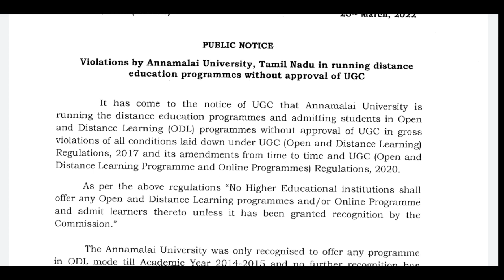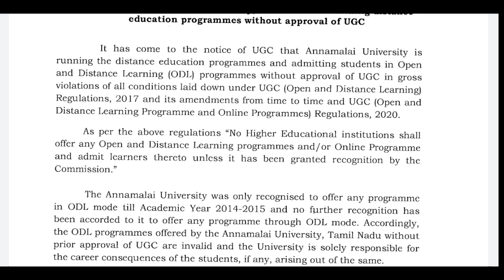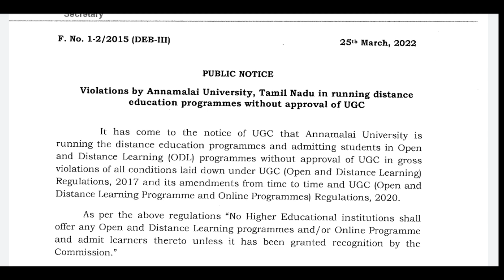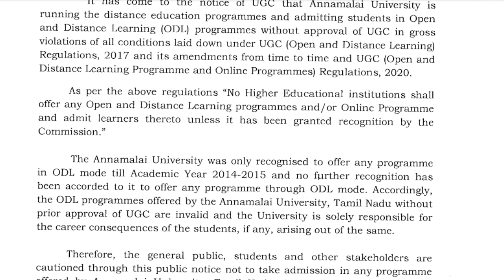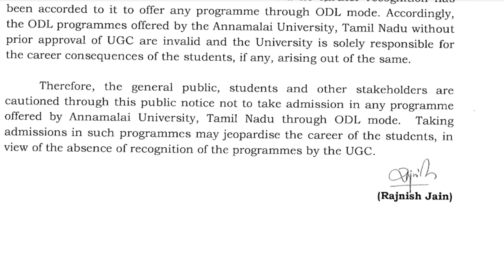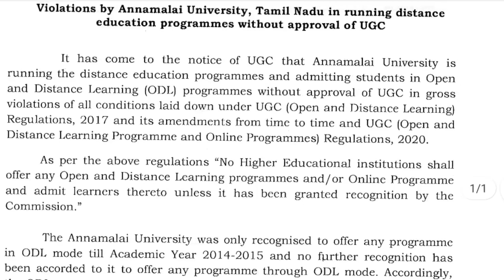Big Update !! Degree of this University is not Valid | UGC Latest Update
Big Update !! Degree of this University is not Valid | UGC Latest Update | UGC NET MENTOR UGCUpdate UGCNET2022 UGCNotice​ netexam​ ntanet​ net​ netexam​
IGNOU DEGREE VALID OR NOT? 👇🏻
What UGC means?
Which college comes under UGC?
What is UGC in Pakistan?
Is UGC degree valid?
National Council of Educational Research and Training
barriers of communication ugc net mass media and society ugc net ugc net mass communication notes pdf data interpretation ugc net